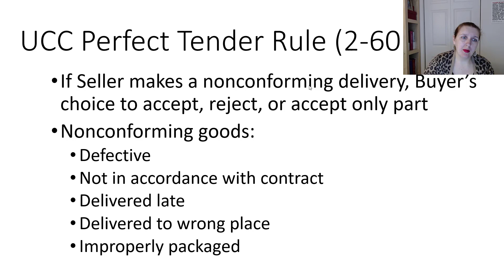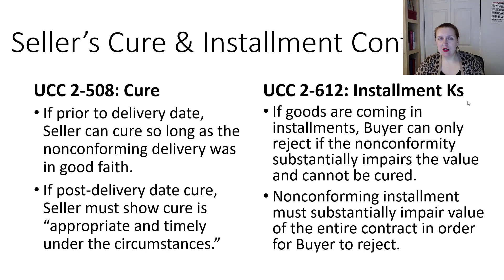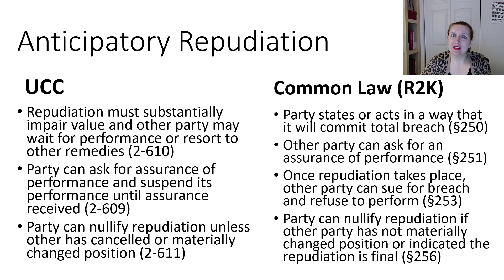Contracts II Lecture March 25 - UCC Breach and Anticipatory Repudiation